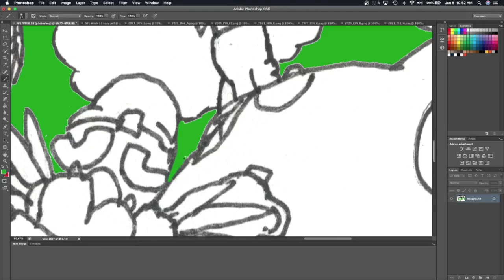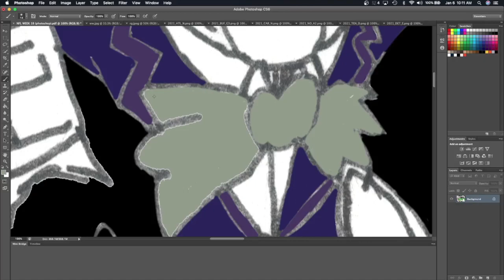NFL WEEK 18 - FULL ART PROCESS - NFL FILMS MUSIC EDITION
Here is a quick version of the entire art process for the  NFL weekly original artwork via from Pentel Drawing, Sakura Inking, and then adding color via Photoshop CS6 with a Wacom’s Cintiq HD 13 and Wacom Art Pen.

and/or

and/or

Song - Jazz Undercurrents - Sam Spence